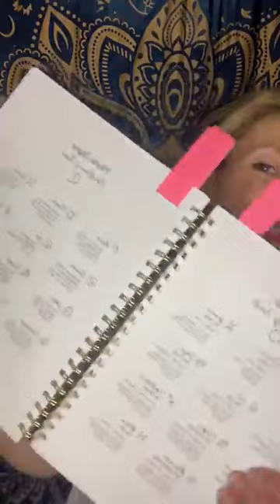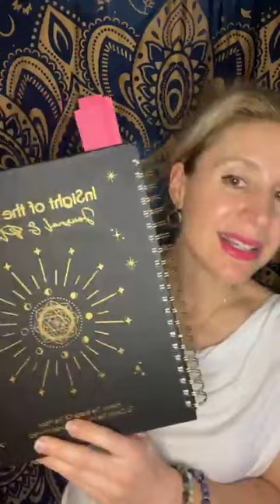How to get things done Moon ritual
Don't eat the frog first. and get in the right mindset.

Calling all rebels and seekers of a smarter way to conquer life's challenges!

No more eating the frog first and toughing it out. I'm here to tell you there's a better way!

Life throws hard things and diving headfirst into the most dreaded task may not be the only solution.

So let me ask you . . . What does it do to your spirit to confront the very thing that has been breaking it? There's a good reason you've been avoiding it, and it's time to explore a new path!

You are capable of doing hard things, YES! But guess what? There's a smarter and faster way to accomplish those unpleasant tasks, and it involves the Moon.

Think of it like this: The Moon is your personal navigator, just like Waze, guiding you to avoid bad traffic or obstacles. Sure, you could stick to your usual route, but what if there's a more efficient way to reach your destination?

One that saves you time, energy, and wasted frustration. The journey becomes sweeter while still arriving at your goal!

Introducing Irena's 3-Step Get Things Done Moon Ritual!

Step 1: Moon Phase - Pay attention to where the Moon is in its cycle. Whether it's a radiant Full Moon or a mysterious New Moon, each phase brings a different energy to the table. Let's harness the power of lunar timing!

Step 2: Zodiac Sign - Discover how the Moon in Capricorn differs from the Moon in Cancer. Each sign has its own unique vibe and influences our emotions and actions. Unleash the wisdom of the cosmos and align with the Moon's sign!

Step 3: Element - Is the Moon basking in the fiery realm of a fire sign or flowing through the watery depths of a water sign? Understanding the element associated with the Moon's position adds another layer of insight to our cosmic puzzle. Embrace the elemental influences!

No more beating yourself up! It’s time to toss guilt and shame to the curb! You deserve a better, more empowered approach. Together, let's harness the energy of the Moon and transform the way you tackle those lingering projects.

Revolutionize the way you tackle life's challenges with the celestial guidance of the Moon!